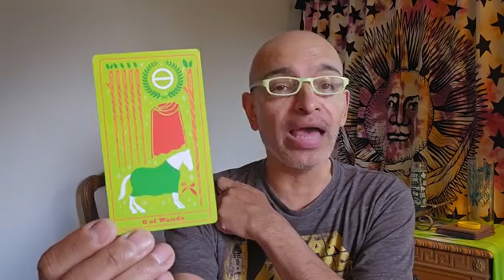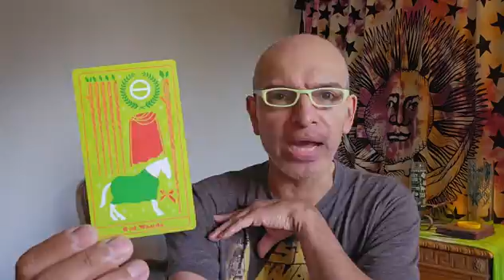6/3/24 TodaysTarot 😉 6Wands TarotDisassembled JenniferCooperSteidley FerociousInk 💯!